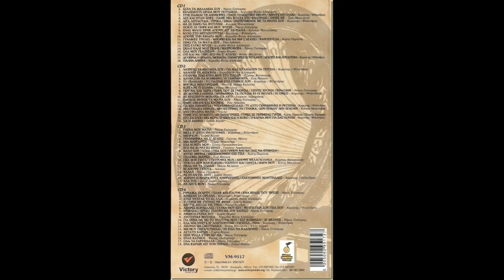Τωνης Μαρουδας - Εγω θα κοψω το κρασι - Maroudas - Krasi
Τωνης Μαρουδας - Εγω θα κοψω το κρασι - Tonis Maroudas - Ego tha kopsw to  Krasi
Αλμπουμ: Παλια Αθηνα / palia athina